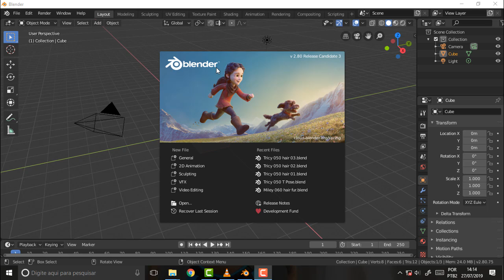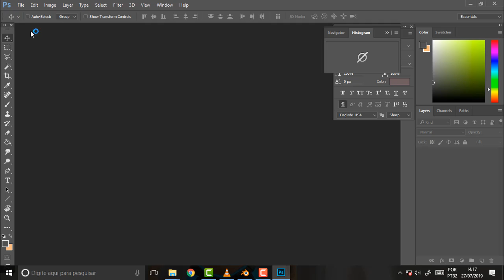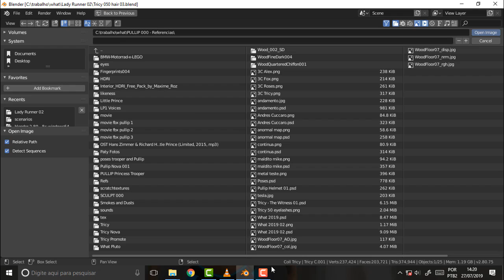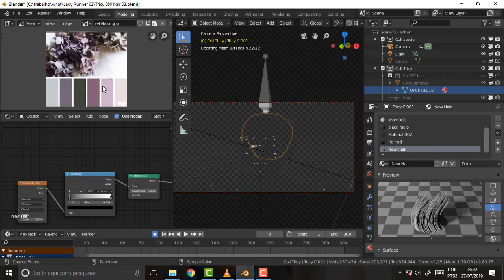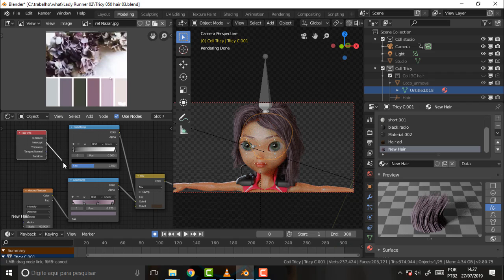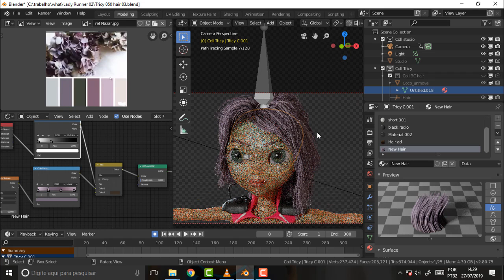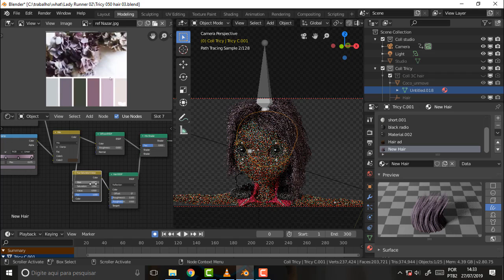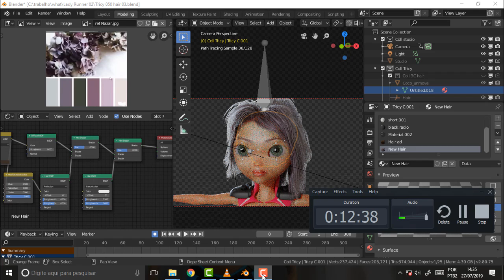BLENDER 572 New Material Hair